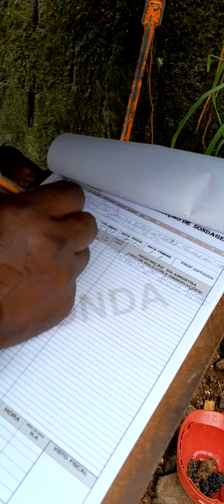VEJA COM É FEITAA SONDAGEM DO SOLO PARA CONSTRUIR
MATEUS CELESTE PRODUÇÃO